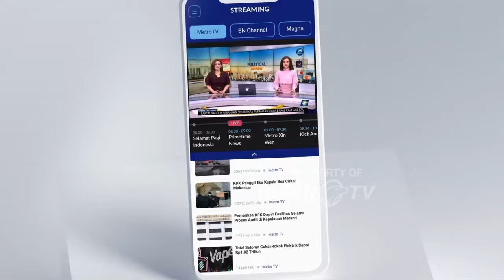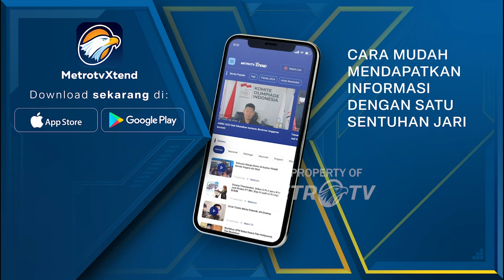Sultan Hamengku Buwono X Saksikan Konser Yogyakarta Royal Orchestra di Jakarta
MetroTV, Memperingati Hari Penegakan Kedaulatan Negara, Keraton Kesultanan Yogyakarta menggelar konser orkestra pertamanya di Jakarta. Dalam orkestra yang berlangsung di Aula Simfonia Jakarta, konser ini membawakan lagu-lagu perjuangan untuk mengenang peristiwa serangan umum 1 Maret 1949.

Dihadiri oleh Sri Sultan Hamengkubuwana X bersama seluruh keluarga, konser ini menghadirkan lebih dari 40 musisi kesultanan dengan membawakan lebih dari 10 lagu perjuangan dan daerah. Salah satunya Hymne Serangan Umum 1 Maret 1949 yang digarap langsung oleh Sri Sultan Hamengkubuwana X.